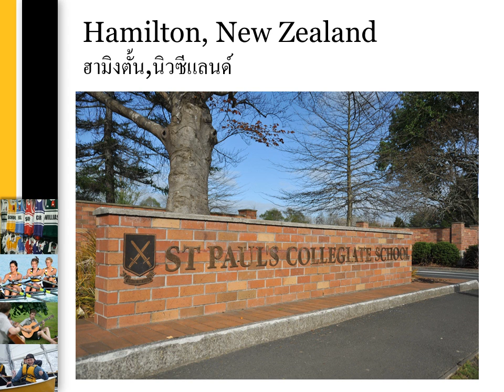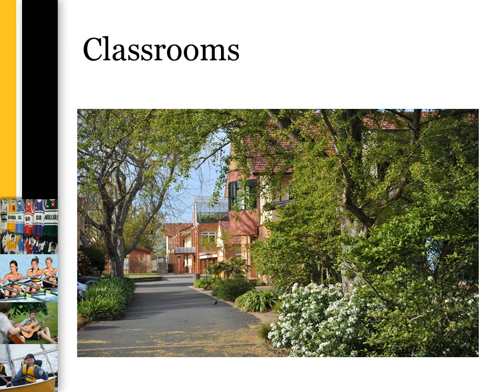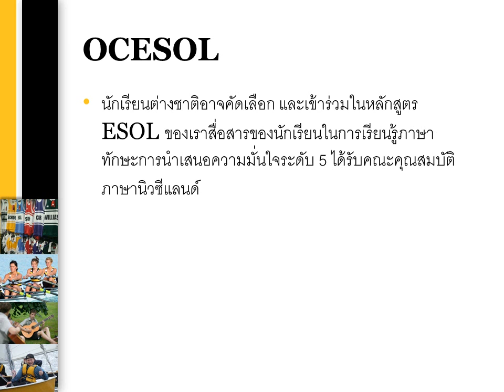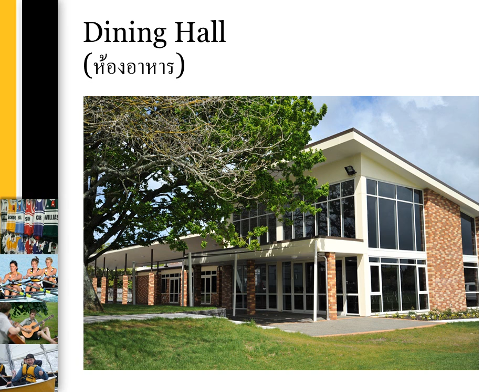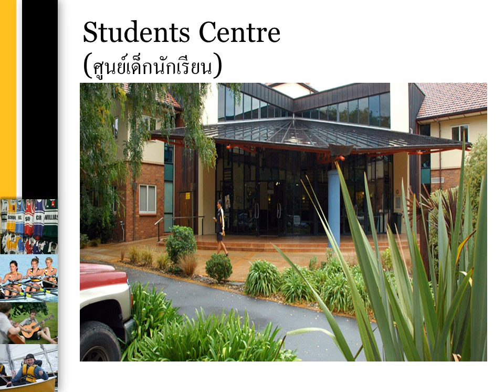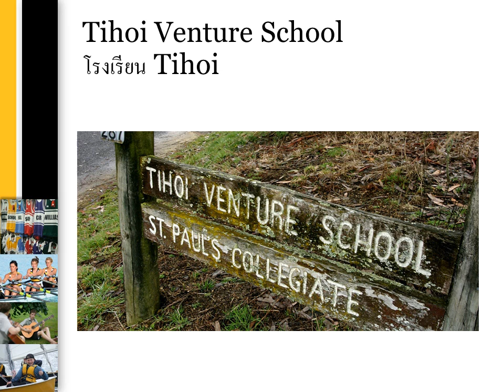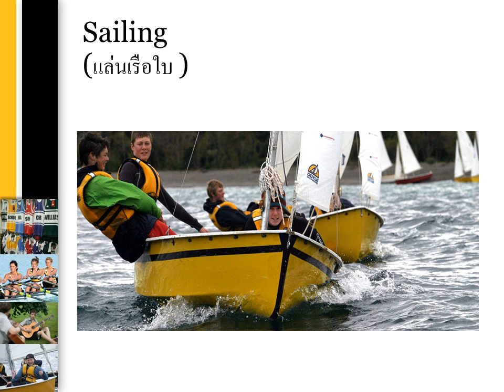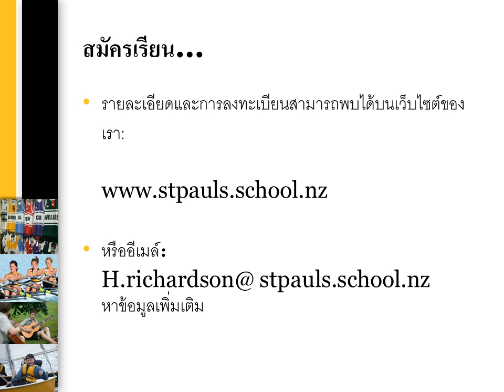St Pauls Collegiate School Presentation Thai